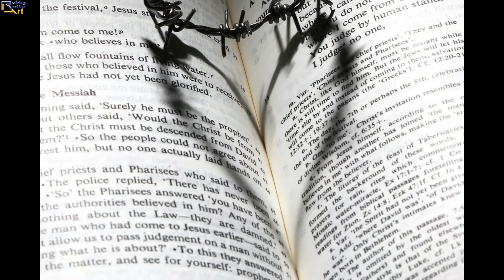Roti Hidup Dari Surga (Lagu Komuni)- Onggo Lukito| Cover: Robby Rattu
Lagu ini dinyanyikan pada saat komuni.
Judul: "Roti Hidup dari Surga"
Composer: Onggo Lukito
ROTI HIDUP DARI SURGA
1. Kupercaya padaMu, Allah menjadi manusia. Kupercaya SabdaMu adalah Sabda hidup yang kekal (reff)

2. Kami anak-anakMu, satu di dalam GerejaMu, yang Engkau persatukan dengan Sakramen keselamatan (reff)

3. Sakramen Ekaristi yang kami  sambut hari ini, sunggu tubuh dan darah yang Kau kurbankan bagi dunia (reff)

Reff:
Kau Roti Hidup dari Surga, yang memberi hidup pada dunia.
Yang datang padaMu tak 'kan lapar lagi.
Yang percaya kepadaMu tal 'kan haus lagi...